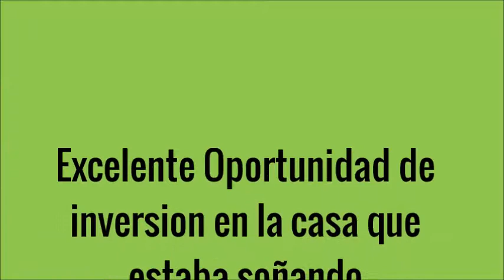Venta Casa Urb Prados de La Encrucijada 19-18551 gjg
Fresca y confortable casa ubicada en esquina en Urb Prados de la Encrucijada, cuenta con iluminados ambientes, tres habitaciones y dos baños , cocina empotrada con tope de granito, sala-comedor con aire acondicionado ,todos sus ambientes en porcelanato, lavandero, porche, tanque subterráneo y aéreo y hermosas áreas verdes para compartir en familia.

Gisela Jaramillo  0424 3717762